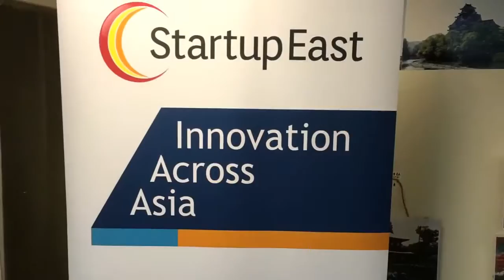How DesignBold (rebranded from Ephoto) was born and Earlier Adopters' Feedback!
We wrote the first line of codes for DesignBold in Feb 2016

We Private Beta versions to early adopters just 8 months later, Nov 2016

And listen about their feedback!